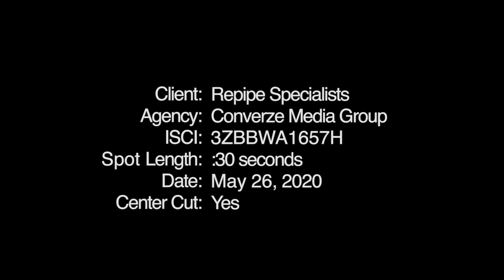'Toddler' TV Spot - Repipe Specialists